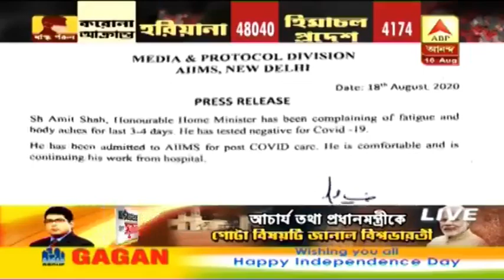করোনামুক্ত, ক্লান্তি ও শরীরে ব্যথা অনুভব করায় ফের হাসপাতালে ভর্তি স্বরাষ্ট্রমন্ত্রী অমিত শাহ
ফের হাসপাতালে ভর্তি অমিত শাহ। জ্বর, ক্লান্তি ও শরীরে ব্যথা অনুভব করায় ভর্তি এইমসে। হাসপাতাল সূত্রে খবর, করোনা পরবর্তী চিকিৎসার কারণে ভর্তি হয়েছেন কেন্দ্রীয় স্বরাষ্ট্রমন্ত্রী। আপাতত তাঁর শারীরিক অবস্থা স্থিতিশীল।
হাসপাতাল থেকেই দফতরের কাজ সারছেন অমিত শাহ। খবর হাসপাতাল সূত্রে।করোনা আক্রান্ত হয়ে এর আগে গুরুগ্রামের মেদান্ত হাসপাতালে ভর্তি হন কেন্দ্রীয় স্বরাষ্ট্রমন্ত্রী। ১৪ অগাস্ট তাঁর করোনা পরীক্ষার রিপোর্ট নেগেটিভ আসে। হাসপাতাল থেকে ছাড়া পাওয়ার পর হোম আইসোলেশনে ছিলেন অমিত শাহ।